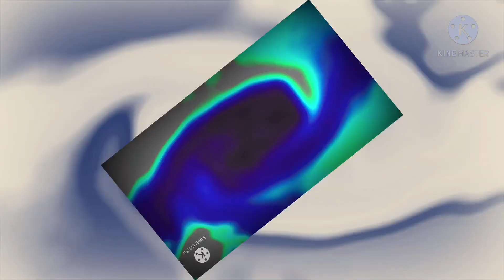Another BBCC YTP N31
Next N32